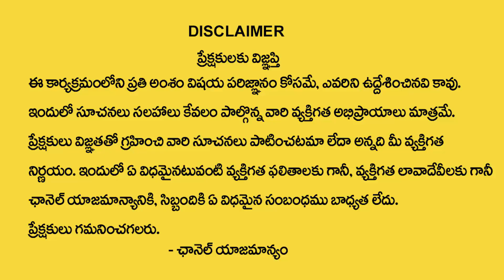చిలుక జ్యోష్యం | CHILUKA JYOSHYAM KUMBHA RASI 2022 | November KUMBHA RASI Phal | Parrot Astrology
Watch► చిలుక జ్యోష్యం | CHILUKA JYOSHYAM KUMBHA RASI 2022 | November KUMBHA  RASI Phal | Parrot Astrology